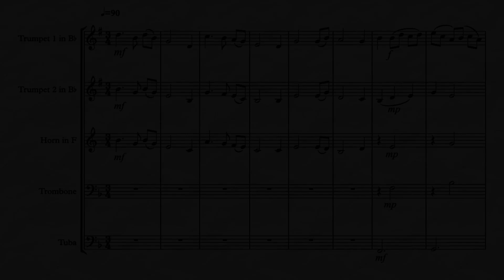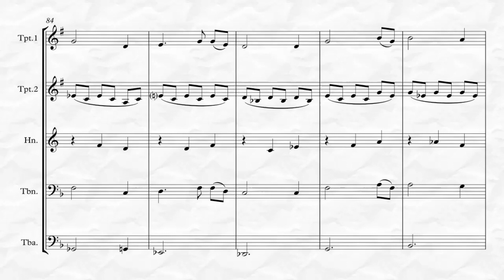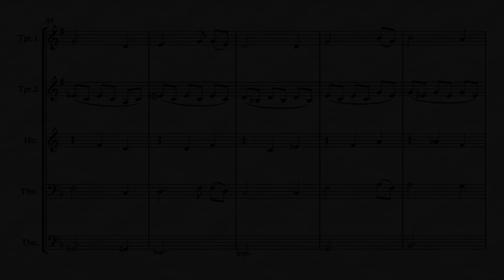Amazing Grace! How Sweet the Sound (for Brass Quintet)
Amazing Grace! How Sweet the Sound, Lyrics by John Newton set to the hymn tune New Britain for Brass Quintet. This is perhaps the most well-known Hymn of all time reflecting Newton’s path to Christianity and prayer for forgiveness as a former Slave trader. This more contemporary and moderately easy level arrangement is appropriate for a variety of religious events.